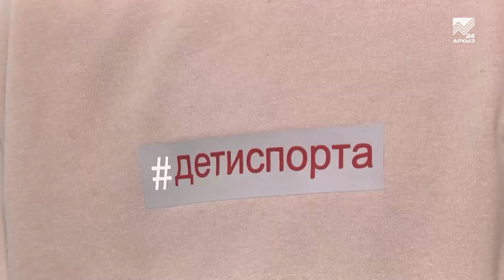10-летний мальчик из КЧР стал мировым рекордсменом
Мальчик с железным прессом. 10-летний Мухаммад Джемакулов из аула Кызыл-Юрт стал мировым рекордсменом, сделав за 2 часа 2821 повторение на пресс. Это не первый рекорд на его счету.
 В 2019 году юноша уже становился рекордсменом по количеству поднятий туловища из положения лежа.
 Наша съемочная группа решила поближе познакомиться с юным рекордсменом и узнать, в чем же секрет его блестящей физической подготовки.